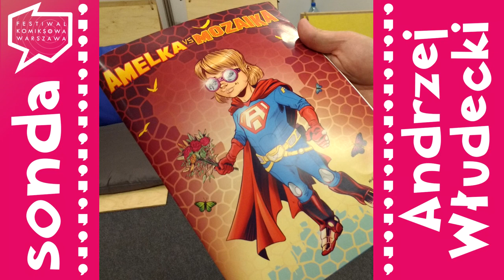Sonda - FKW 2017 Andrzej Włudecki (Amelka i Mozaika)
Festiwal Komiksowa Warszawa 2017